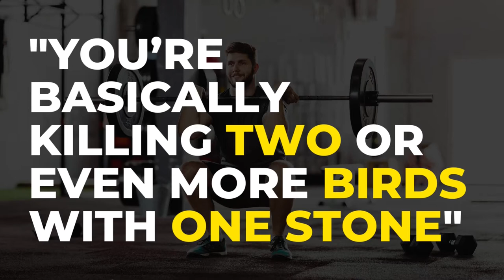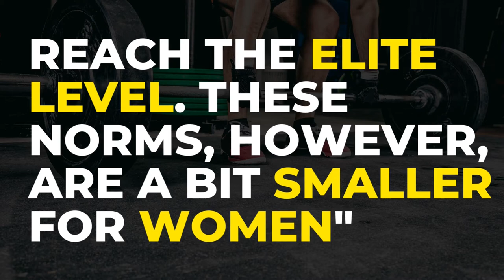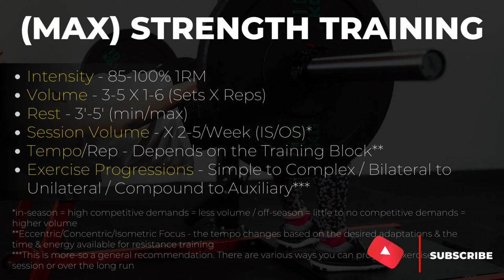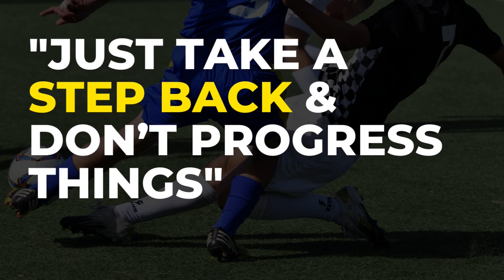Become A STRONGER Footballer | 4 Things To Know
Strength is a physical trait many players neglect but need more of!

Not only will strength translate into lower injury risk % but it will also lead to a variety of other training adaptations linked to your speed and power.

Strength is fundamental, no matter what position you're playing.

Let's discover how you can build it up by understanding 4 simple things that most players and coaches completely neglect and ignore.

Another video meant to help you

Leave all the guess-work to the side - start working with us today

TIMESTAMPS:

00:00 - Don't Listen To THESE People
00:24 - What Is Strength & Why Does A Footballer Need It?
02:18 - How To Measure Max Strength & Why Is Relative Strength Important?
03:47 - Max VS General Strength Training
04:41 - Exercise Selection For Strength Training
05:30 - How To Make ACTUAL Progress (and stay injury-free)

🔴 WORK WITH US! CHECK OUT THE SOLUTIONS WE PROVIDE TO PLAYERS & COACHES TO HELP THEM levelUP THEIR GAME.